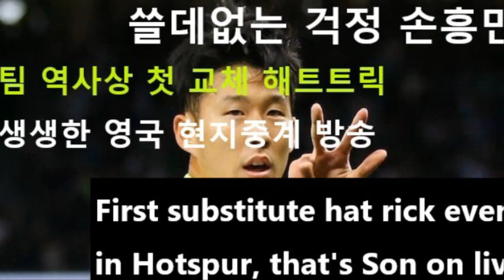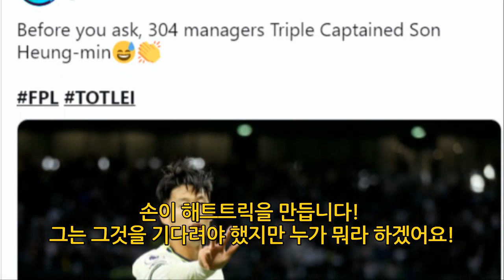손흥민 해트트릭 생생한 영국 현지중계 한글자막, Son Heung Min's rapid hat trick on news headlines & live commentaries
Son Heung Min's rapid hat trick on news headlines & live commentaries, 손흥민 해트트릭 생생한 영국 현지중계 한글자막

commentaries, 중계방송 원어 내용
here's Son is he going to do it on his own or could he use Højbjerg.
gone for goal that's the moment he craved.
when you bring Son on he's got this ability to run beyond defenders and away defenders he's quick manipulates the ball well and they can finish and this is emphatic.
now Kane does lay it off this time for Son. Son! oh it's another beauty.
could this be the hat trick Son it is no! the flag's up.
and  Simon Hooper is waiting for the call from Andre Marriner, and the news is good!
Son has hat trick!
he had to wait for it but who cares!

Heung-min Son scored a 14 minute hat-trick for Tottenham after coming off the bench during their 6-2 win over Leicester. The South Korean forward hadn't scored a single goal all season prior to his treble.

후원계좌: kb국민은행, 박*준, 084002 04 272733
후원해주시는 분들은 나한테 주시는 건데 you사장이 떼가도 너무 많이 떼 가잖아!

월 990 원 채널 멤버쉽으로 후원하기~ 감사합니다!

세상 천지에 영국에서 컴퓨터학과 대학 나온 이런 컴맹 봤냐?

중학교 때 사회 8점, 꼴찌에서 두 번째도 해 본 여기 영국에서 돈만 내면 개나 소나 말이나 양, 돼지도 다 갈 수 있는 컬리지를 다닌 이 런던한량에게서 당신의 나이나 학력 또는 사회적 지위를 떠나 학교에서 가르쳐 주지 않는 꿀팁이나 상식 또는 인생의 지혜를 얻을 수도 있습니다!
실방 다시보기 풀 버전은 회원 전용 영상으로만 보실 수 있습니다.